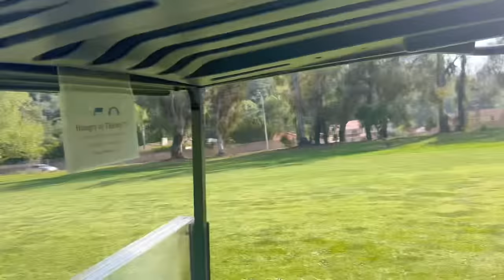How to have an easy and repeatable golf swing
For more about Jimmy and a 3 hour video please visit